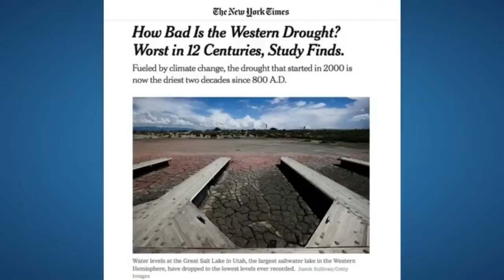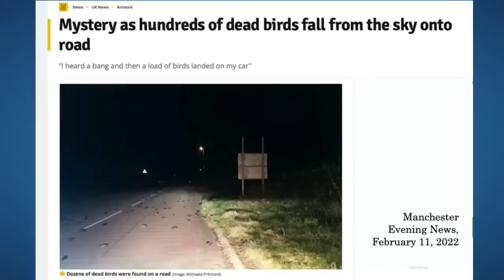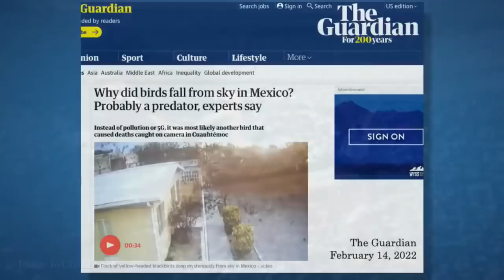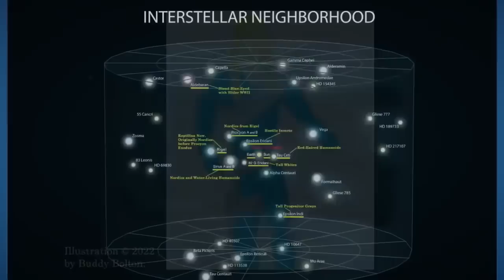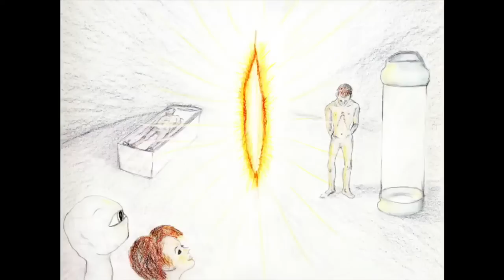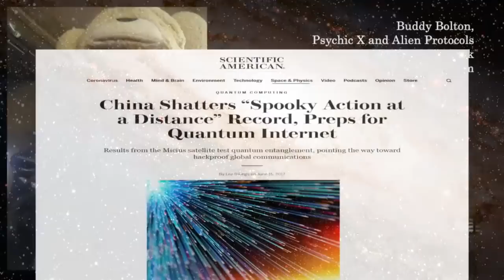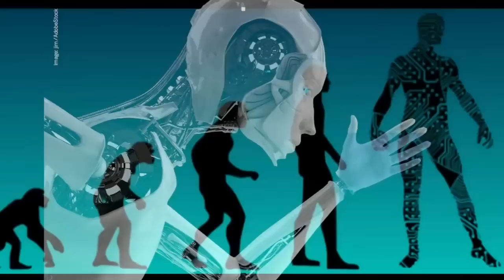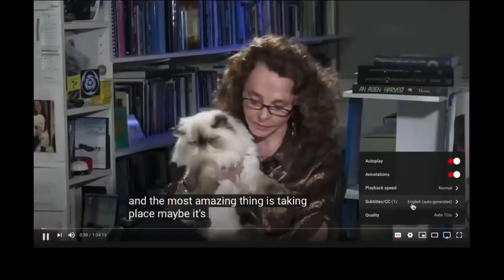Aug 30, 2023 REBROADCAST Feb 16, 2022 - "Tall Whites" and "Nordic" E. T.s - What’s the Difference?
Linda is on vacation for the month of August but will return on September 6 with a new LIVE show.  Please enjoy this important episode rebroadcast.

Remote viewer and astral projector Buddy Bolton from the Bronx, New York, took on the challenge to "see more" about the two alien civilizations in Earth's Milky Way Galaxy neighborhood that are described by some military, aerospace and scientist whistleblowers as friendly allies to Earth humans. So why isn’t Earth introduced to them publicly?

Western Drought worst in 12 centuries
 - Climate scientists use tree ring data to determine 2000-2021 driest in last 1200 years.
 - Drought in southwest US “will continue for at least 25 years”

Mystery in Wales, UK - hundred of dead birds fall from the sky
 - “hundreds of starling birds all died and fell to the ground”
 - One witness saw a big flash of light. Another heard a loud electrical bang
 - Strange birds deaths near Chihuahua, Mexico a week before

Interview with remote viewer, Buddy Bolton
 - predicts huge solar flare in 2024, causing magnetic storm on level or Carrington Event
 - predicts 2036 solar mini-nova
 - “At least 2 extraterrestrial special helping us in space program” - “Tall Whites” and “Tall Nordics”

Nordics
 - Nordics are 6 1/2 to 7 feet tall, blonde, light coloured eye, pragmatic
 - “Friendly to us”
 - “longer heads”…”much more athletic, more militaristic”

Tall whites
 - “Tall whites” physically very similar
 - “very protective of their technology”..”exceedingly wise”…”more advanced technology”
 - “500-1000 years more sophisticated”
 - “3 bases in the Unites States”…South America, Russia near large underwater lake
 - “they can be over 700 years old”
 - “they have their own base on Ganymede”